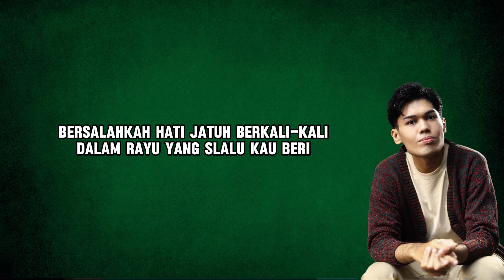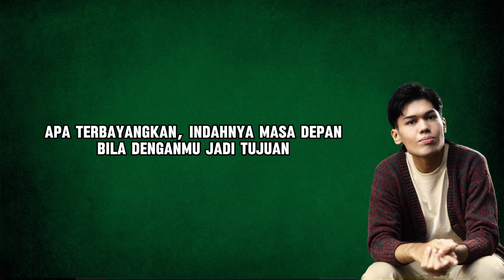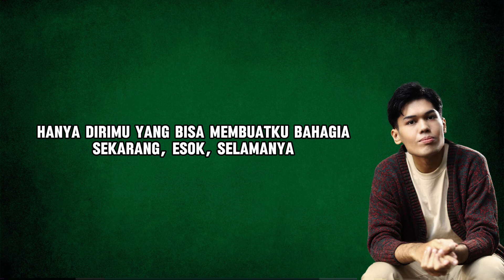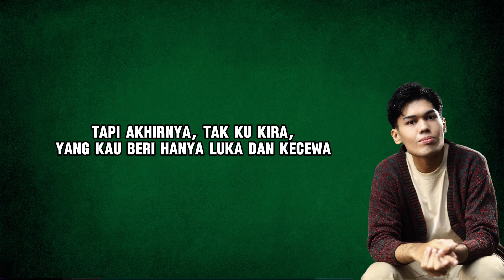NUCA - SEKARANG ESOK SELAMANYA (LYRIC VIDEO) LIRIK LAGU TERBARU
Nuca kembali hadir dan menyapa pendengar musik Tanah Air. Namanya semakin dikenal saat dirinya berhasil meraih TOP 4 pada ajang pencarian bakat. Nuca juga telah melahirkan beberapa karya yang sudah mencapai lebih dari 2M++ monthly listeners di digital streaming platform. Selain itu, Nuca sering kali terlibat dalam proses penulisan lagu terbarunya. Salah satunya untuk lagu ‘Sekarang Esok Selamanya’ yang akan menjadi original soundtrack film produksi MD Pictures, “LAURA”.

Lagu ‘Sekarang Esok Selamanya’ ditulis langsung oleh deretan pencipta lagu dan musisi kenamaan Indonesia yang karya-karyanya begitu dikenal di kalangan pendengar musik yaitu TINTIN, Dimas Wibisana, Bianca Nelwan, dan juga Nuca. ‘Sekarang Esok Selamanya’ bercerita tentang ungkapan kasih sayang seseorang yang merasa sudah menemukan orang yang dicintai untuk selalu bersama selamanya, namun pada akhirnya yang ia dapatkan hanya luka dan kecewa.  Bersama MD Musik Indonesia dan HITS Records, lagu ini dikemas begitu romantis dan sangat sesuai dengan karakter musik Nuca.

Producer : Ageng Putra K
Director : Arizi Dunya
AD : Yanuar Faizal
DOP : Leontius Tito
Gaffer : Pakde Loco
PA : Syaharani Shelandri
Prod. Runner : Robby Septiadi
Offline & Online Editor : Deri

MUA : Destiana Mahardhika
Hairstylist : Novitasari
Fashion Stylist : Reihan Aqila

SONG CREDITS
SEKARANG ESOK SELAMANYA

Performed by: Nuca

Written by: TINTIN, Dimas Wibisana, Nuca, Bianca Nelwan

Produced by: BIANCADIMAS (Bianca Nelwan & Dimas Wibisana)
All instruments produced, arranged, played, recorded & edited by: Dimas Wibisana
Vocals Produced by: Bianca Nelwan
Vocals Edited by: Ricky Sophian
Vocals Recorded at: DSS Studio by Ricky Sophian
Instruments Recorded at: BIANCADIMAS 35 Studio
Mixed & Mastered by: Dimas Pradipta at SUM! It Studio

Executive Producer: Iman Sastrosatomo for MD Music & Lina Priscilla for Hits Records

A&R for MD Music: Dai Ramadhani
A&R for Hits Records: Sevri Hadis
A&R Assistant for Hits Records: Kevin Pahlevi

Song & Lyrics Published by: PT Sony Music Publishing Indonesia & PT Star Cipta Musikindo

“An MD Music & HITS Records production”

LYRICS
SEKARANG ESOK SELAMANYA

Bersalahkah hati, jatuh berkali-kali
Dalam rayu yang selalu kau beri
Kau buat dunia, denganku di dalamnya
Usahakan nyaman senyamannya

Tak butuh waktu yang lama
Lahirnya kisah sempurna
Hatimu hatiku menjadi saksinya
Hanya dirimu yang bisa
Membuatku bahagia
Sekarang, esok, dan

Apa terbayangkan, indahnya masa depan
Bila denganmu jadi tujuan

Lahirnya kisah sempurna
Membuatku bahagia
Sekarang, esok, dan selamanya

Lahirnya kisah sempurna
Membuatku bahagia
Sekarang, esok, daan
Selamanya
Membuatku bahagia
Sekarang, esok, Selamanya
Saat bersamamu ku rasakan surga

Tapi akhirnya, tak ku kira,
Yang kau beri hanya
Luka & kecewa

Production 2024 © Copyrights & Trademark by Starhits Music